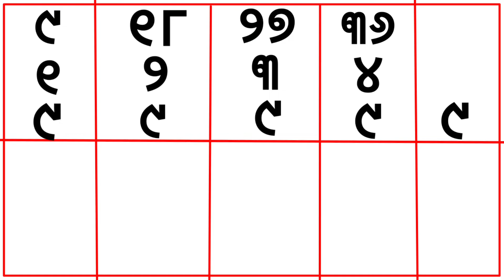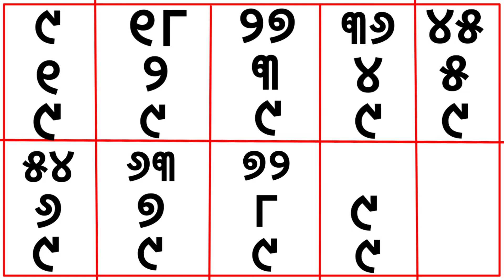୯ କ ପଣିକିଆ ଶିକ୍ଷା || Multiplication table 9 || ଓଡିଆ ପଣିକିଆ ଶିକ୍ଷା || odia ganita sikhya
୯ କ ପଣିକିଆ ଶିକ୍ଷା || Multiplication table 9 || ଓଡିଆ ପଣିକିଆ ଶିକ୍ଷା || odia ganita sikhya || odia

Hello everyone
In this video we will learn about table 9